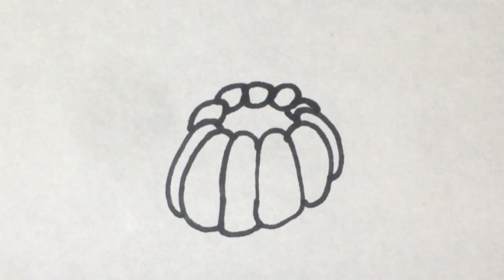How to Draw Jelly Easily for Kids Coloring Jelly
In this video I am coloring a Jelly drawing. If you don't know how to draw Jelly, I'll show you a drawing lesson. Drawing for Jelly kids in this video.